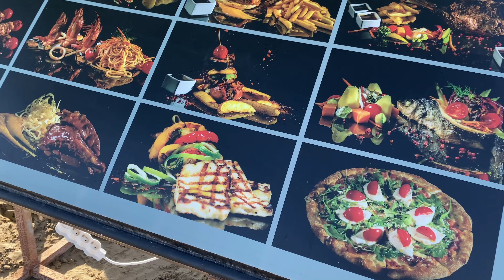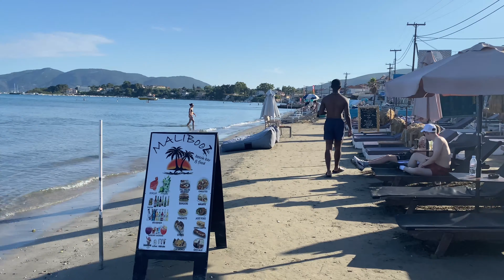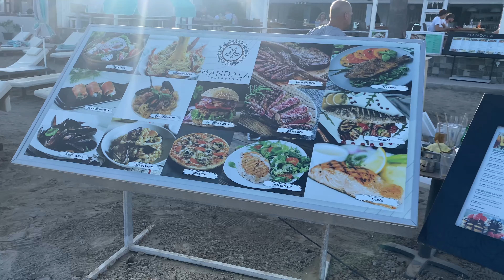LAGANAS BEACH ZANTE ISLAND , June 13,2023 | Swimming time | Summer 2023